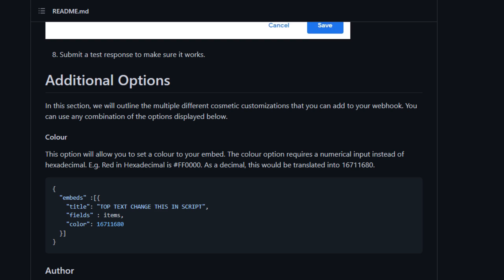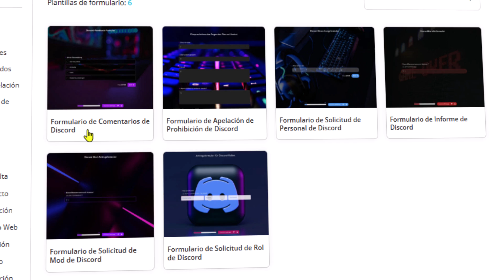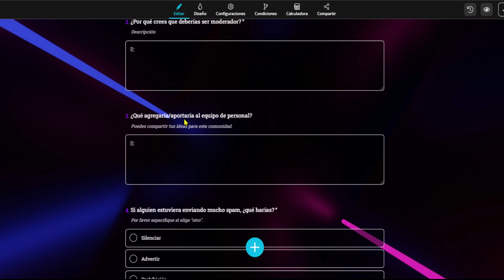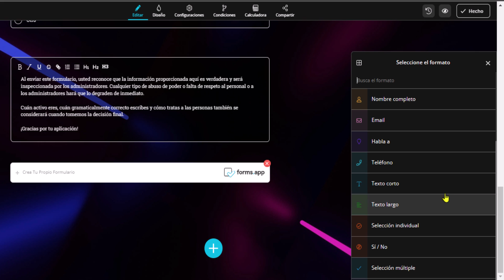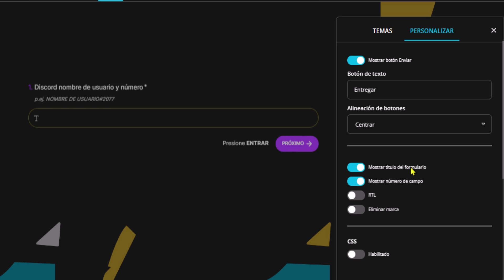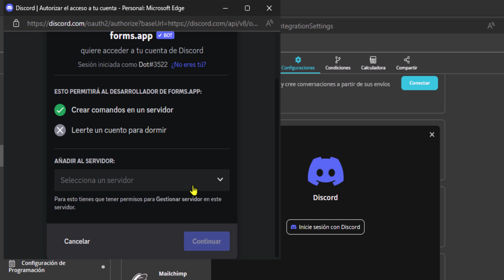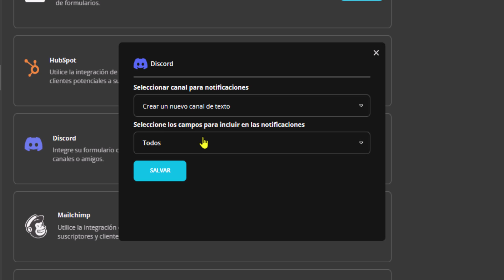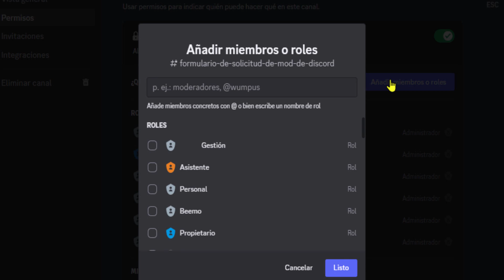Supera a Google Forms con Formularios Profesionales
En este video, te presento Forms.app, una alternativa a Google Forms que es más poderosa y personalizable. Si estás buscando una opción de formularios que se potente y fácil, ¡deberías ver forms! Una herramienta perfecta para crear formularios profesionales, desde encuestas hasta cuestionarios y mucho más.

¿Estás cansado de crear formularios y encuestas con Google Forms? ¡No te preocupes! En este video, te mostraré cómo forms.app te ayudará a crear tus formularios y cuestionarios, de una manera rápida y con muchas opciones de personalización para creaciones fáciles e increíbles en minutos. Con forms.app podrás crear formularios en una variedad de formatos y con una amplia variedad de opciones de personalización. ¡Así que asegúrese de ver este vídeo para obtener más información!

💡 Descripción amplia💡
En este video, te mostramos cómo forms.app puede hacer tu vida más fácil, sin importar el propósito de tus formularios. ¡Descubre el poder de forms.app ahora! y la excelente alternativa que supone frente a Google Forms.

00:00 Introducción formsapp
00:45 Cómo registrarse
01:58 Usar plantillas de formularios
03:57 Personalizar preguntas y opciones
06:18 Como agregar preguntas a un formulario (múltiples opciones)
06:49 Personalizar Apariencia
08:13 Configuración
09:20 Plan Gratuito y Planes de Pago
10:05 Conectar Formulario con aplicaciones (Discord y otros)
12:20 Como compartir un formulario

Descubre cómo crear un formulario increíble con una alternativa que supera a Google Formularios. Si deseas personalizar formularios, google forms podría ser una de las opciones. Aunque crear formularios de google suele ser una tarea relativamente sencilla. Existen mejores opciones y hoy te enseñaré forms app, cómo compartir formularios y como usarlo para crear uno.

formularios google